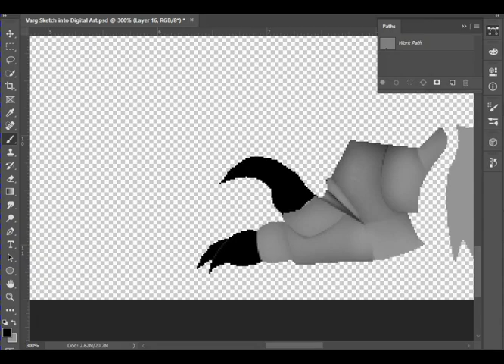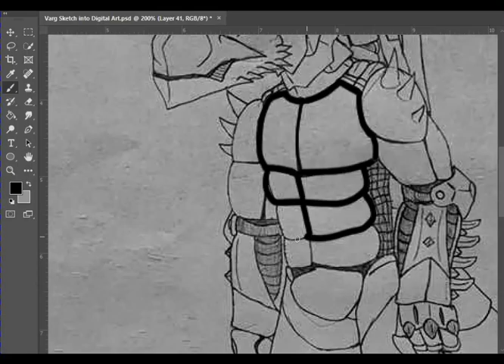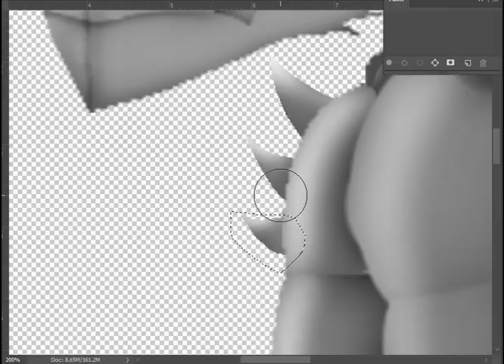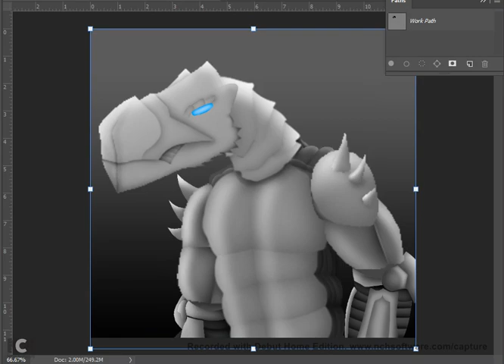Varg Kai Tactical Suit - OC Sketch Into Digital Art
Orignal Sketch and Concepts by Varg Kai